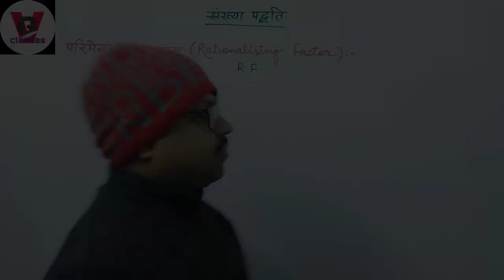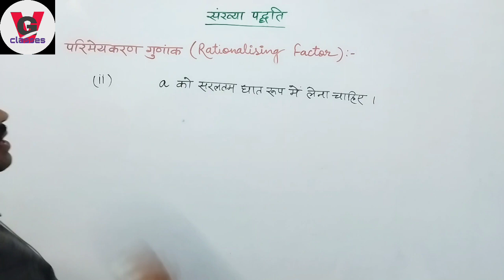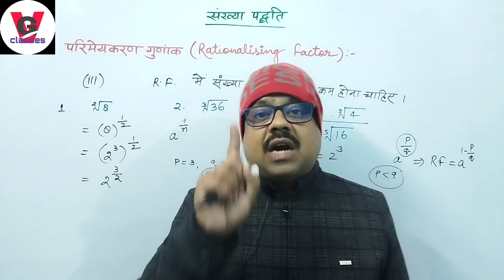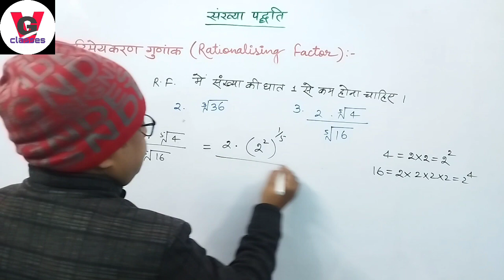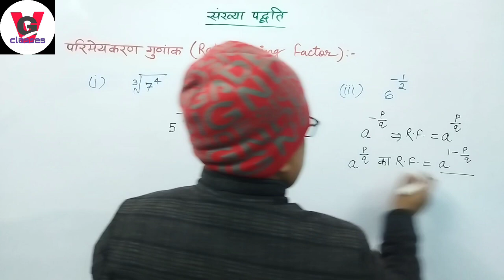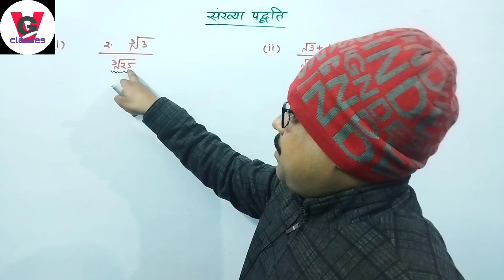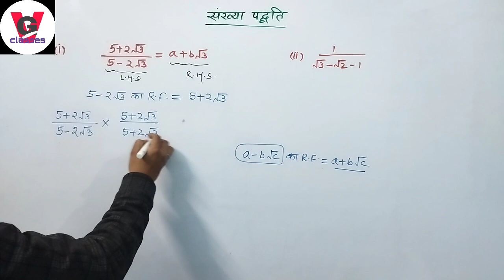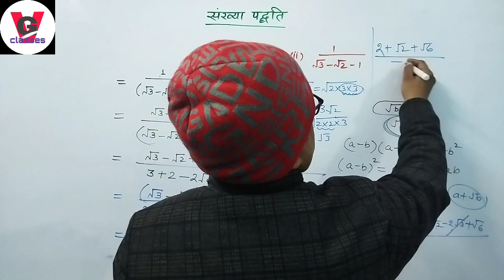परिमेयकरण गुणांक कैसे निकालें | हर का परिमेयीकरण कैसे करें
Your queries-

परिमेयकरण गुणांक किसे कहते हैं?
परिमेयकरण गुणांक कैसे ज्ञात करते हैं?
हर का परिमेयीकरण कैसे करते हैं?
परिमेयीकरण क्यों किया जाता है?

How to know Rationalising factor?
what is rationalising factor?